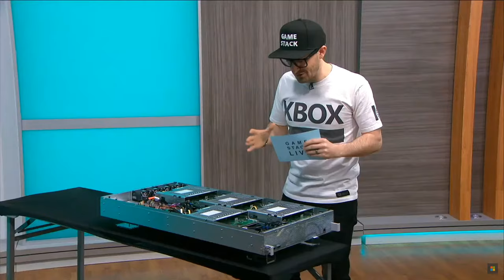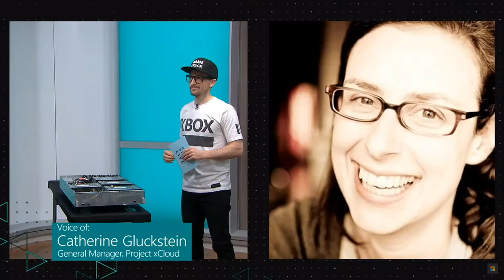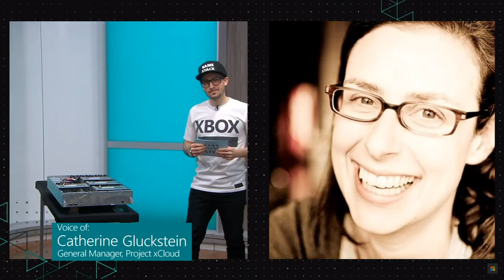FIRST LOOK: Microsoft reveals Project xCloud server blade for the first time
Microsoft offers up news about its new Xbox Series X game system and Project xCloud technologies in a Game Stack live session.